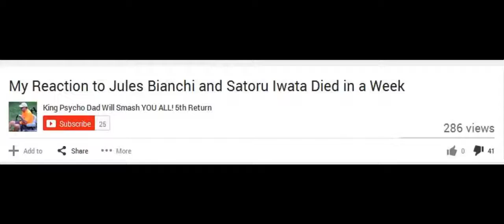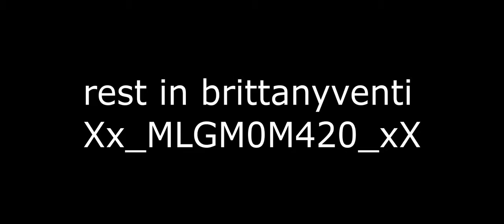[Reupload] How 2 VGCP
Reupload Description:

THIS IS NOT MEANT TO BE TAKEN SERIOUSLY.